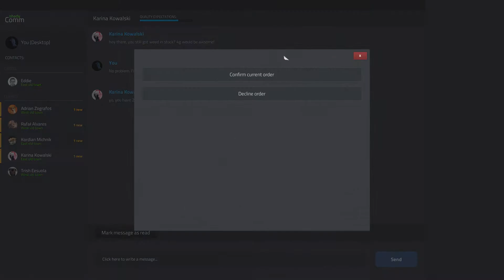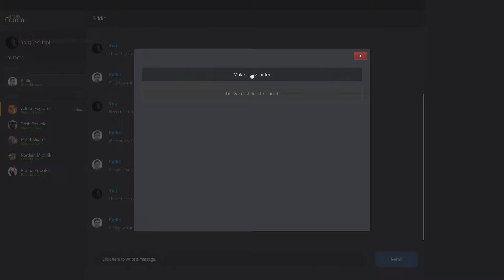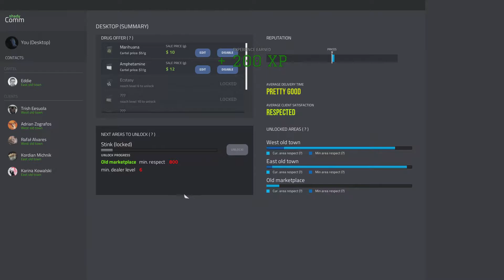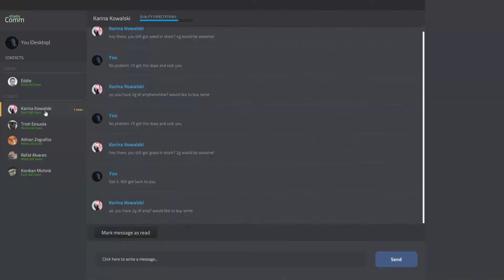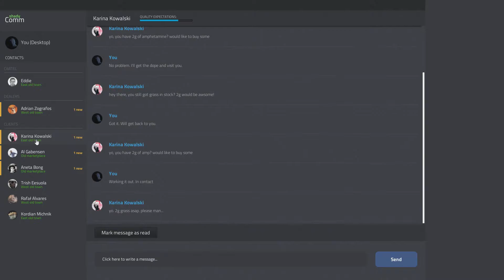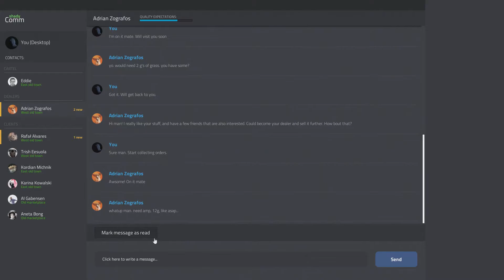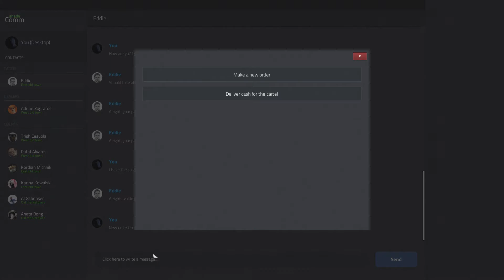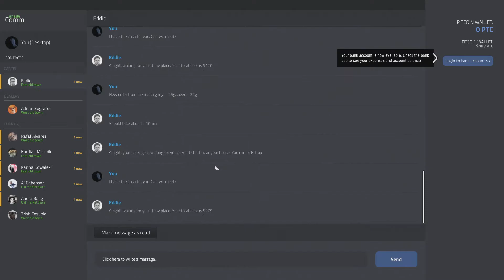(DRUG DEALER SIMULATOR) gameplay walkthrough EP2 employed my first drug runner!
just the beginning of me starting to build my drug empire on hardest difficulty.
Have you ever thought about expanding your own crime empire, without the legal and moral consequences? SIMULATE IT! Now you will finally be able to crawl into the dark alleys of the drug dealing business! Become a street business mastermind, or a ruthless gangster - it's up to you!